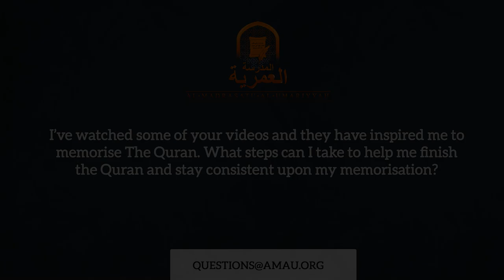How Can I Memorise The Quran? || AMAU Q&A